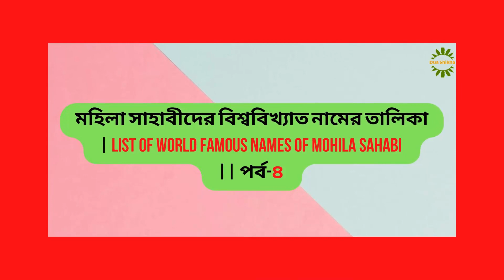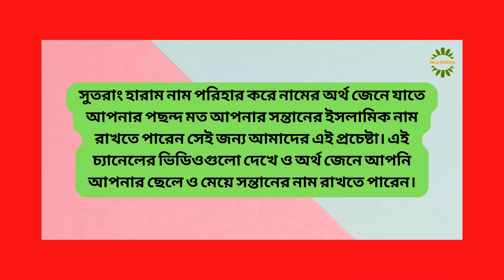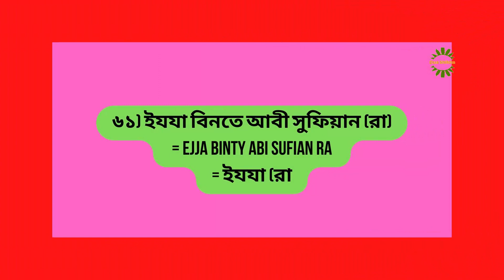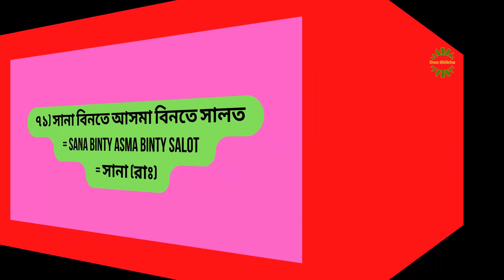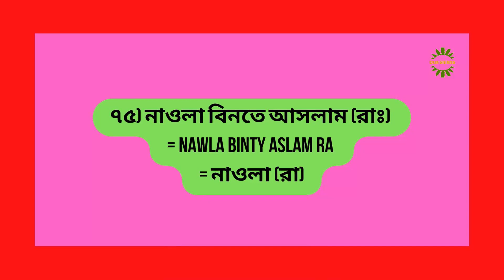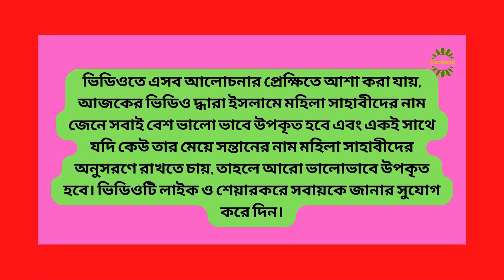মহিলা সাহাবীদের বিশ্ববিখ্যাত নামের তালিকা | List of names of Mohila Sahabi || পর্ব-৪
বন্ধুরা মুসলিম সংস্কৃতি তথা ইসলামিক নিয়মে প্রত্যেকটা মুসলমান মা-বাবাই চায় তার সন্তানের নাম ইসলাম ভিত্তিক হোক।বর্তমানে অনেকে ইসলাম শরীয়াহ এর পরিপন্থী হয়ে পশ্চিমা বা ওয়েস্টার্ণ কালচার অনুসরণ করে তাদের  ছেলে এবং মেয়েদের নাম রেখে থাকেন। যা ইসলাম শরীয়াহ এর পরিপন্থী বা হারাম। সুতরাং হারাম নাম পরিহার করে নামের অর্থ জেনে যাতে আপনার পছন্দ মত আপনার সন্তানের ইসলামিক নাম রাখতে পারেন সেই জন্য আমাদের এই প্রচেষ্টা। এই চ্যানেলের ভিডিওগুলো দেখে ও অর্থ জেনে আপনি আপনার ছেলে ও মেয়ে সন্তানের নাম রাখতে পারেন।

▶ My 2nd Channel
Iduashikha